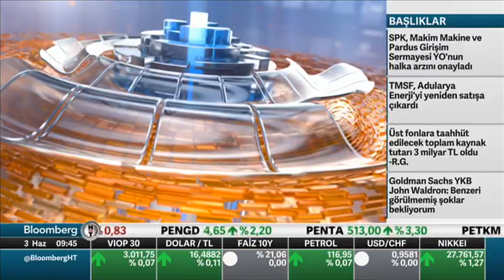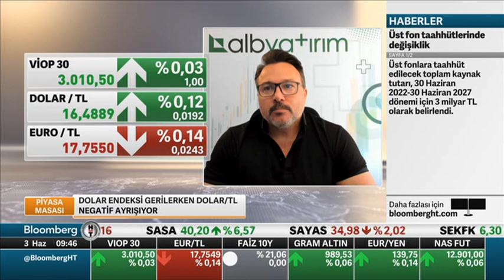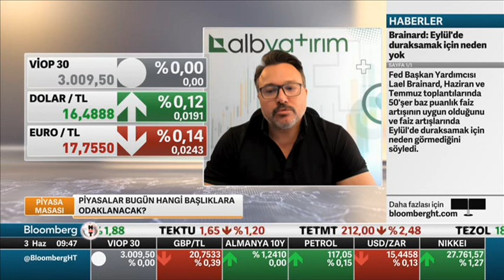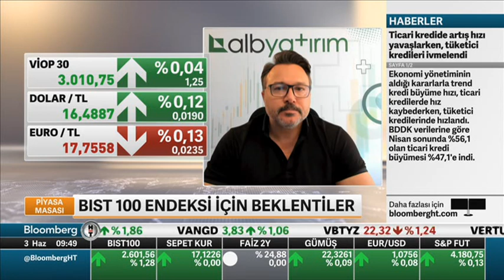Dolar 17 ! - Burak Arslan - Piyasa Masası - BloombergHT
Türkiye'nin Ekonomi ve Finans Kanalı

Burak Arslan ile Piyasaların Dili

Her sabah 08:30'da Türkiye ve Dünya'daki önemli ekonomik gelişmeleri, yatırımcılar ile beraber tarafsız ve objektif bir şekilde değerlendiriyor olacağız. Grafiklerle ve uzman görüşleri ile piyasaların nabzını tutuyoruz.

📌Piyasalar bugünden neler bekliyor? Borsa İstanbul'da rekor kapanış! Enflasyon ve tarım dışı istihdam verileri piyasaları nasıl etkileyecek? Enflasyon açıklandı mı? DolarTL hangi seviyelere yakın işlem görüyor? DXY'de yaşanan gevşemenin nedeni ne?

📌USDZAR da dolar değer mi kaybetti? Türk lirası neden negatif ayrıştı? Enflasyonla mücadelede neler yapılıyor? Dolar yükselecek mi? DolarTL'de orta vadede seyri nasıl? Türkiye borsası neden olumlu ayrıştı? Borsa iyi bir alternatif mi? Yabancı yatırımcının çıkmasının sebebi nedir? Yurt dışı piyasalarda ralli mi vardı?

📌SP500 teknik analizi ne oldu? Yurt dışı piyasalarda yaşanan rahatlama BİST100'ü nasıl etkiledi? Bankacılık endeksinde olumlu seyir devam edecek mi? VİOP önemli destek ve direnç seviyeleri ne oldu? Tarım dışı istihdam ABD borsaları için önemli mi?